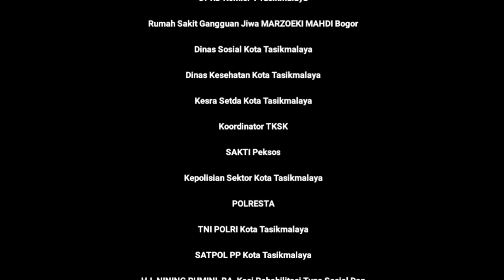Wow!!! Anggota DPRD ikut Serta Sambut Kepulangan 35 Orang ODGJ dari Rumah Sakit Marzouki Mahdi Bogor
adalah dimana Hari Kepulangan saudara saudara kita ODGJ dari Rumah Sakit MARZOEKI MAHDI Bogor kembali Keyayasan Mentari Hati Tasikmalaya ,

Selama 3 Minggu dalam masa pengobatan mereka memperoleh penanganan hasil yg luar biasa , dari beberapa wawancara dengan  pihak suster yg menjaga pasien alahmdulillah mereka bisa mengikuti kegiatan yg di tetapkan dari pihak rumah sakit Marzoeki Mahdi Bogor ,

Dari hasil 3 Minggu selama masa karantina alahmdulillah Banyak perubahan sama saudara saudara kita ,

Ucapan terima kasih yang  tidak terhingga kepada  Semua Dinas  Pemerintah Kota Tasikmalaya khususnya DPRD Komisi IV , KESRA , DINSOS, DINKES , KEPOLISIAN , TNI POLRI, POL PP , KECAMATAN KELURAHAN, dan  RUMAH SAKIT MARZOEKI MAHDI BOGOR,

Alamat Yayasan Mentari Hati
Jalan Letjen MaMentarishudi Km. 01 RT/RW 002/001 Kelurahan Mulyasari Kecamatan Taman Sari Kota Tasikmalaya
No. Rekening Yayasan Hati Tasikmalaya

FB : Eko Mega Bintang Eko
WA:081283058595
INSTAGRAM : Eko Mega Bintang Official

Komunitas :
buat teman-teman yang mau bergabung bersama komunitas kami bisa menghubungi di
Mega Fans Clup Peduli ODGJ
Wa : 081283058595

🎼 Channel Resmi Eko Mega Bintang Official 🎼
🎤Artist
🎤Singer
🎤Management Artis

1St - Host Entertainment  - Interpreter & Translator - Artist - Penyanyi
Facabook : @Eko Mega Bintang Fans Club